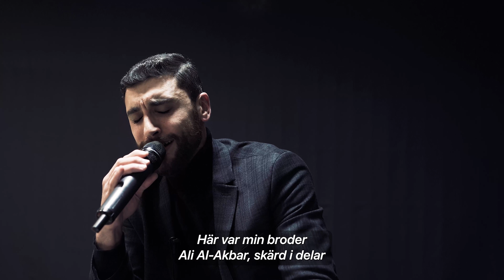Arbaeen 2021 | Ibrahim Eid | Allt vi begär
Svenskmajlis